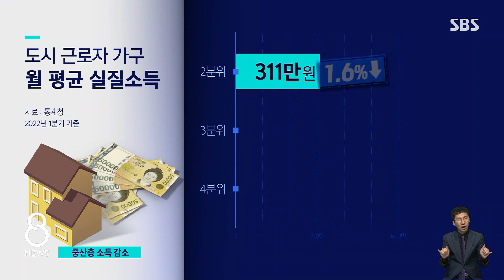물가 못 따라가는 임금…중산층 실질 소득 감소 / SBS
이렇게 물가는 계속 뛰는데 월급은 그만큼 오르지 않아서 살림살이가 팍팍해졌다는 목소리가 많습니다. 당장 월급을 올려달라는 요구가 거센데, 정부는 그렇게 되면 물가가 더 오를 수 있어서 자제해 달라는 입장입니다.
이 내용은 정혜진 기자가 전하겠습니다.